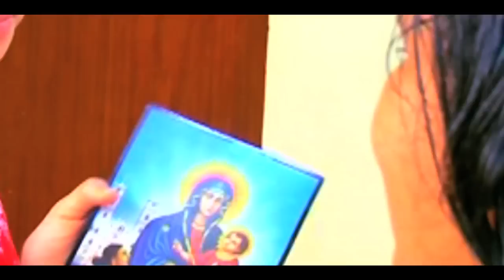Miracles Of Vallarpadathamma | Malayalam Serial | TV Episode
Serial - Miracles of VALLARPADATHAMMA Episode Part 1

The Basilica of Our Lady of Ransom, Vallarpadam-Ernakulam is a famous centre of pilgrimage. People from all parts of Kerala and outside, irrespective of caste or creed go to the church to seek the blessings of Mary, the mother of Jesus, popularly known as "Vallarpadathamma".

This is an ancient Christian Church built in 1524. Portuguese merchants headed by Vasco da Gama enthroned this miraculous picture of Our lady of Ransom at the shrine. The church was dedicated to the Holy Spirit, which was the first of its kind in Asia. The beautiful church was however destroyed by a heavy flood in 1676. The church was re-established in 1676 and the famous picture of the Blessed Virgin Mary was erected by Portuguese who brought it from their native land. The picture is believed to have miraculous powers. The Portuguese built the first church on the site of the present church in 1524. It was destroyed in a flood in the late 17th century and a new church was built on the same spot in 1676. It was declared a special church by Pope Leo XIII in 1888 and in 1951 the Union Government declared it a major pilgrim centre.

Written and directed by: JohnsJohn
Lyrics: Dr.Primoos Perinchery
Musics: K.N.Rajendran
Singers: Ramesh Murali, Bindu
Art : Vinod Cheruthuruthi
P.R.O: Joseph Alexander
Make up: Jayan Cheranellur
Co ordinator: Babu Tharakan
Titles: T.B.K.George
Production Executive: Vinukumar
Recording Mixing: Thadevus
Co-producers: Sabu Kurian, K.V.Varghese
Executive producer: Antony Kalloor
Camera: :Lenin Chengamanadu
Produced by: S.H.Media